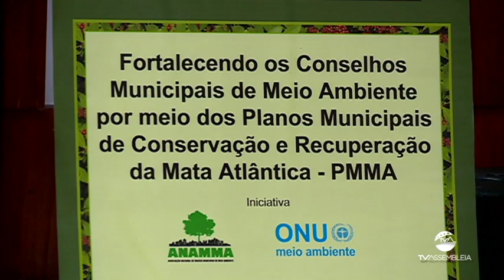Reportagem - PLANOS MUNICIPAIS MATA ATLANTICA